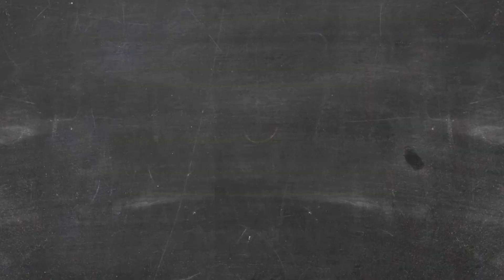Harley Quinn's Jell-O Shots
Let's get crazy with these DELICIOUS jell-o shots from Harley herself!

Special Thanks to Kitty Young for being the perfect Harley Quinn.

Be sure to follow Secret of the Booze on Instagram and Facebook.